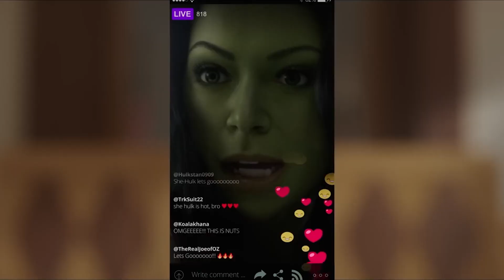She-Hulk - Coffin Dance Cover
❗️The content on my channel is a cover version of "Astronomia - Coffin Dance", copyright is not violated.

This motivates me to make my videos even funnier and better!

*All variations in this video were created by me (BARTY 2.0)

When creating my videos, I use free images from Google Chrome, and also use free green screen videos with various other parts of the video, edit them with Adobe Premiere Pro to create new sound and visual variations and effects. It takes me about 3 hours to create these videos so that my viewers can feel the difference between the original video and the video I created.

❗️Audio and video sources in all my videos are created in such a way that the viewer sees new UNIQUE content.